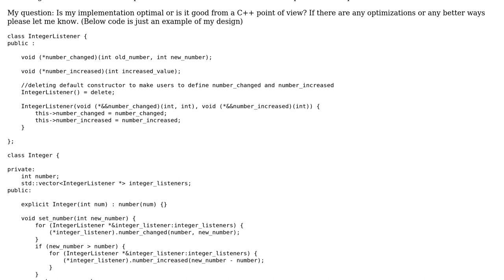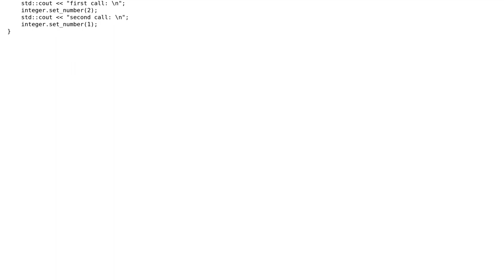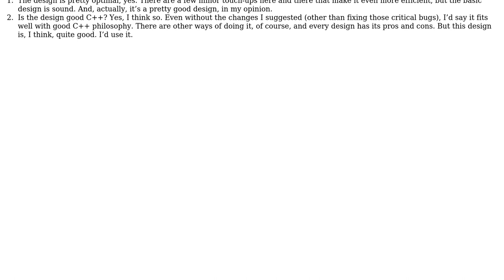Java-like listeners in C++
With thanks & praise to God, and with thanks to the many people who have made this project possible! | Content (except music & images) licensed under CC BY-SA | Music | Images & others | With thanks to user indi user greybeard user ClassY and the Stack Exchange Network Trademarks are property of their respective owners. You are responsible for your own actions.